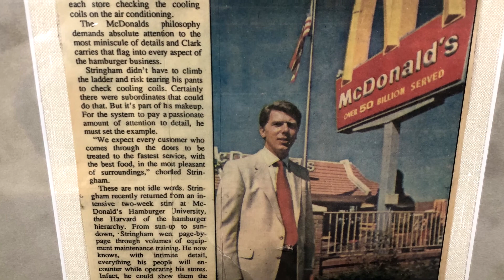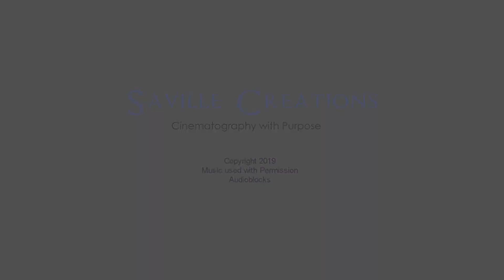Mac Management - Clark Stringham - Orientation Video p o p